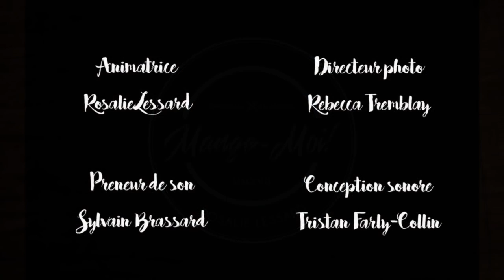LUNCH BOX IDEAS - Poke Bowls // FACILE & RAPIDE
RECETTE: (Pour 1 bowl)

- Riz à sushi (recette à la fin)
- Feuille de nori (Algues)
- 1 c. à soupe d'huile de sésame
- 2 c. à soupe de sauce soya
- 1 tasse d'edamame
- 1 c. à soupe de graines de sésame
- 1 poignée de coriandre
- Mayo épicé (recette à la fin)
- 1/2 concombre
- 1 oignon vert
- 1/2 avocat

Version saumon:
- 200g de saumon
- 1 c. à soupe de sirop d'érable
- Salade d'algue
- 1/2 mangue

Version thon:
- 200g de thon éco-responsable
- 1 1/2 c. à soupe de gingembre
- 1 orange
- 2-3 radis

Riz sushi:
- 2 tasses de riz à sushi
- 2 tasse d’eau froide
- 1/3 de tasse de vinaigre de riz
- 2 c. à thé de sel
- 2 c. à thé de sucre

Mettre le riz dans un bol d'eau et faire tremper 30 minutes. Rincer le riz à l'eau courante jusqu'à ce que le filet d'eau soient translucide. Faire cuire le riz tel qu'indiqué sur l'emballage. Pendant que le riz cuit, mélanger le vinaigre, le sucre et le sel dans une petite casserole et faire chauffer jusqu'à ce que le sel et le sucre soient dissolus. Une fois le riz cuit, ajouter le mélange de vinaigre et mélanger le riz pour le faire refroidir, laisser sur le comptoir jusqu'à ce qu'il ne soit plus chaud.

Mayonnaise épicé:
- 1 tasse de mayonnaise
- 2 c. à soupe de srirasha

Mélanger et utiliser.